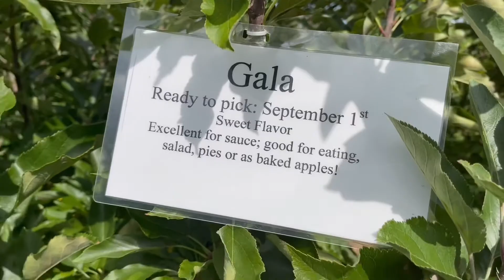ចំការប៉ោម | Apple picking in Rhode Island state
Oct 11,2021

It’s take 40mn drive from home to the farm, it’s nice weather out there.
Temperature: 70F, 21C
Farm name: Dame Farm and Orchards LLC